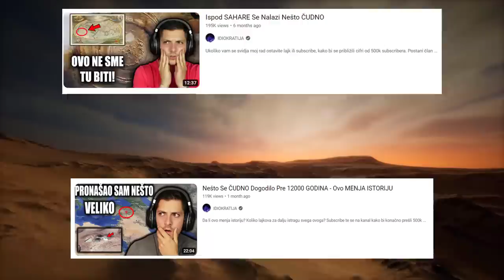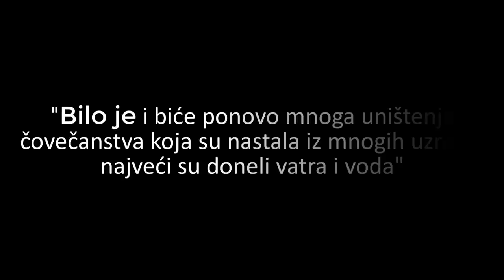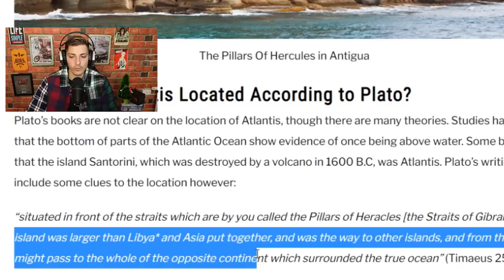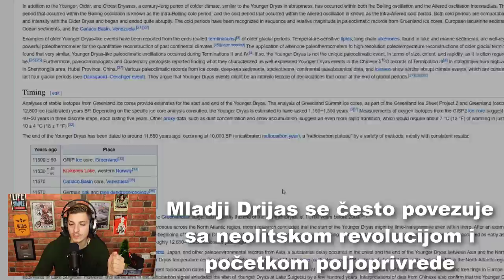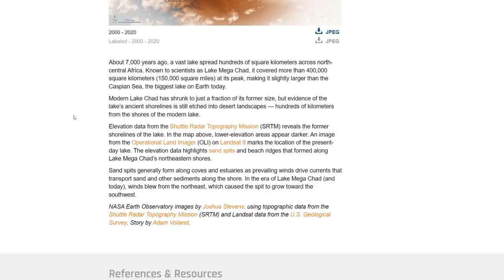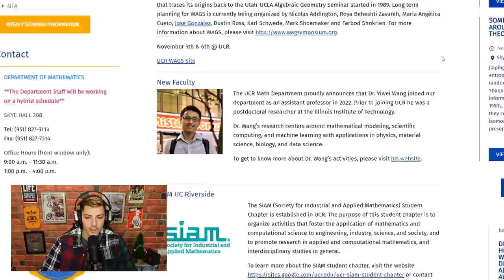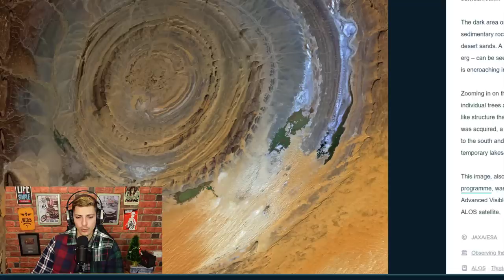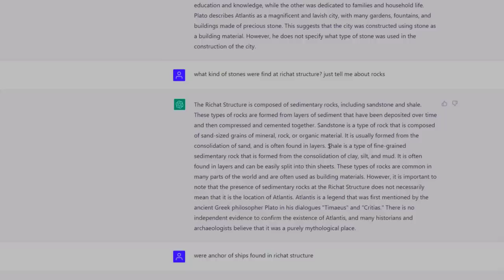Veliko OTKRIĆE Ispod SAHARE - Ovo Ne Bi Trebalo Da Postoji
U ovom klipu od skoro pola sata, istrazio sam neverovatne stvari a isto takve rezultate sam i pronasao. Postoji mapa koja je stara oko 2000 godina koja nas tera da odemo u Mauritaniju, ili ti duboko u Saharu i da istrazimu cuvenu misterioznu strukturu koja je poznatija i kao "oko Sahare".
Ne samo da ta mapa pokazuje naziv koji podseca na Atlantidu, vec i samo oko Sahare je cesto predmet brojnih teorija da se tu bas nalazi mitska Atlantida koju je opisivao platon. U danasnjem klipu istrazujem sve ovo i povezujem da li je mozda ova struktura nekada bila povezana sa vodom.